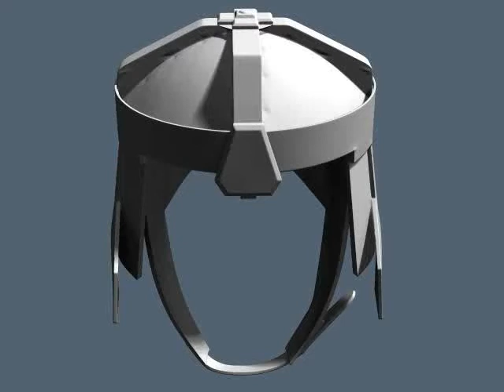test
3D-Coat turntable